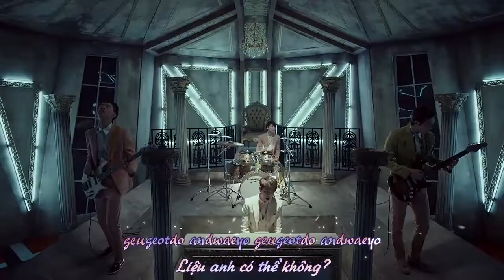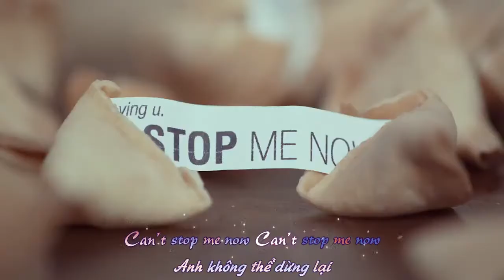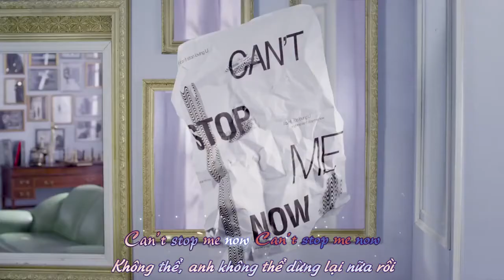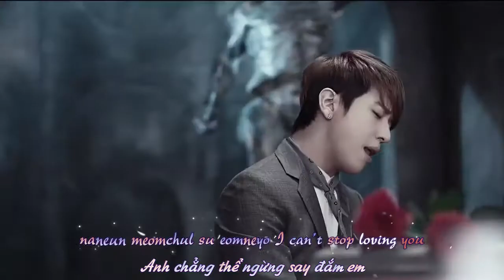[Vietsub + Kara] CNBLUE - Can't Stop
Phụ đề được thực hiện bởi Funny Sub Team
Phụ đề được chia sẻ miễn phí đến mọi người